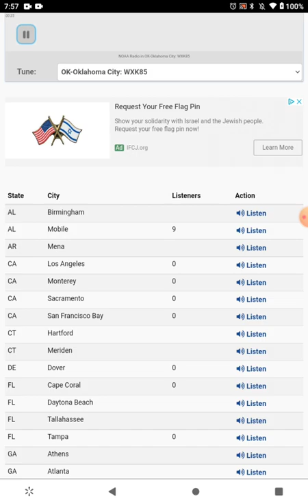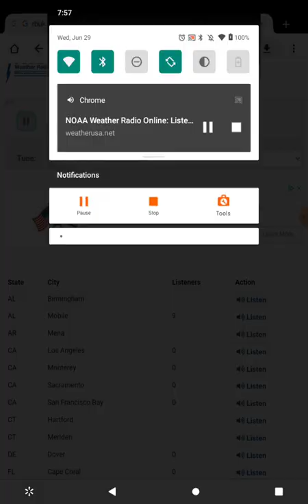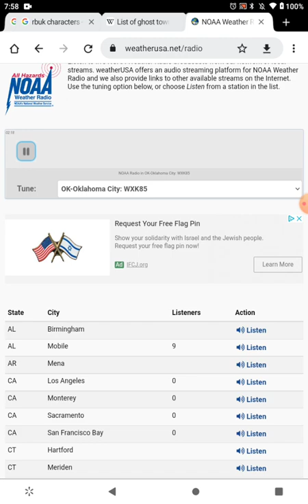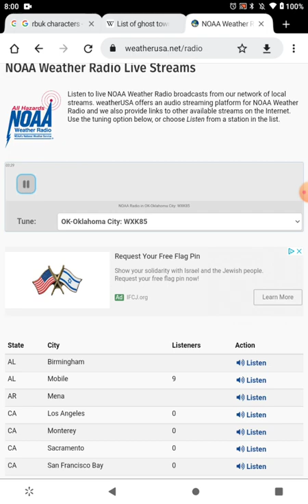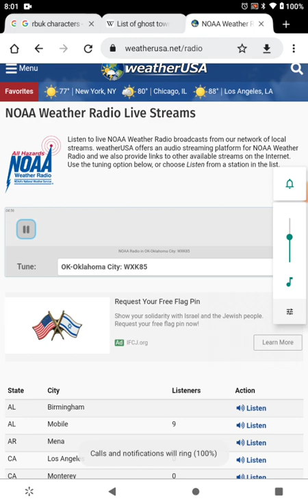Oklahoma city NOAA weather radio weekly test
every Wednesday at noon and 7pm when there no severe weather in the area the test is postponed another Wednesday